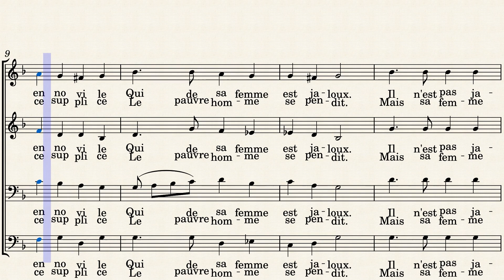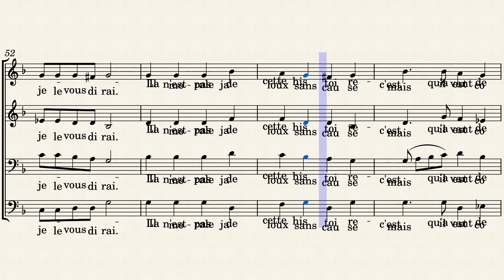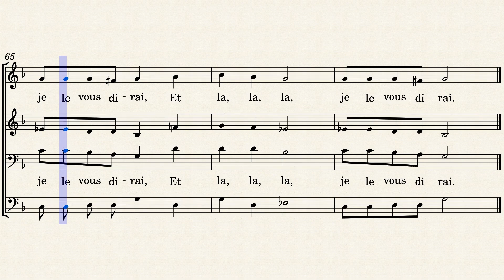La, la, la, je ne l'ose dire by Pierre Certon c. 1510-1572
Verificado e corrigido por Luís Trindade